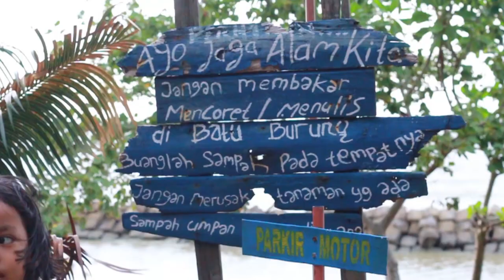Wisata Pantai Batu Burung Singkawang 2019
Salah satu destinasi wisata murah meriah di Kota Singkawang adalah pantai Batu Burung. Terletak di Jalan Teluk Karang Kelurahan Sedau, Singkawang Selatan. Jaraknya yang relatif dekat dari pusat Kota Singkawang membuat wisata ini mudah dikunjungi. Mengisi waktu liburan kantor maupun keluarga, pantai ini merupakan pilihan yang pas.

Video : Imam Maksum
With : Raya Syakira.

Kanal Imam Maksum.  Saya mahasiswa IAIN Pontianak berasal dari Kota Singkawang, Provinsi Kalimantan Barat. Hobby saya futsal, menulis, memotret dan merekam.